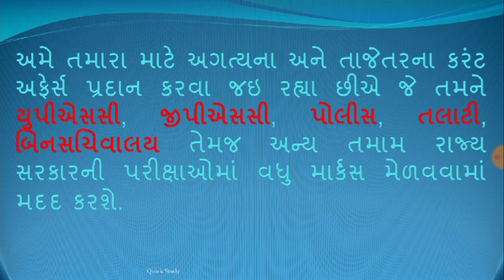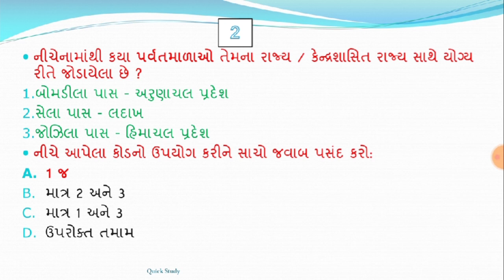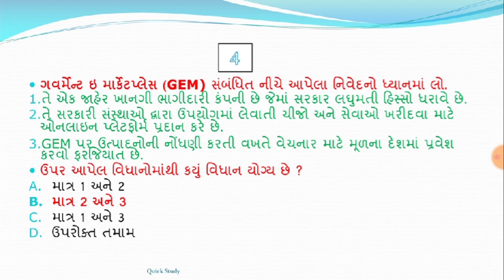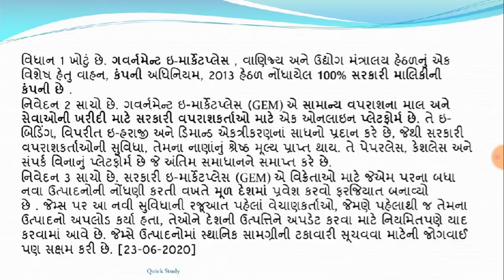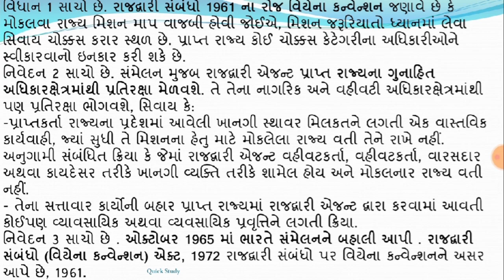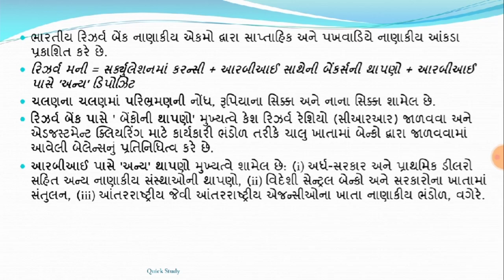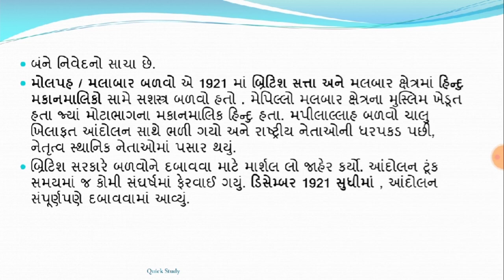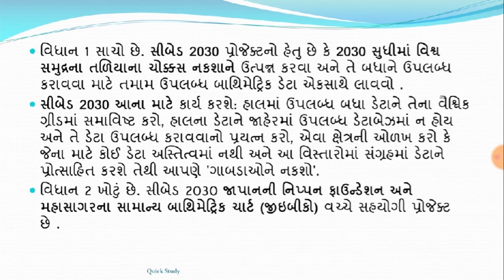25 June 20 || 10:00 AM || Knowledge Breakfast || આજની તાજી ખબર || Daily Current Affairs||Quick Study